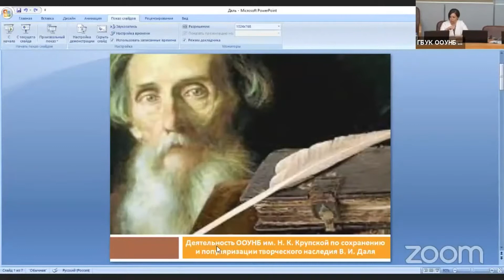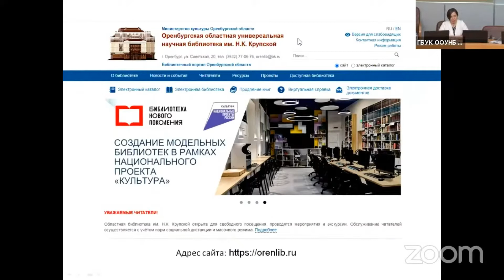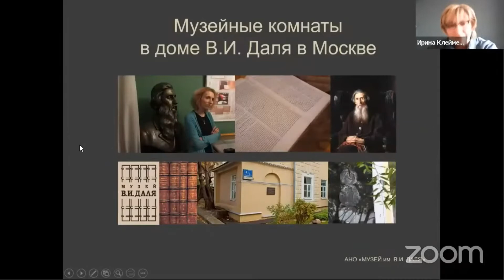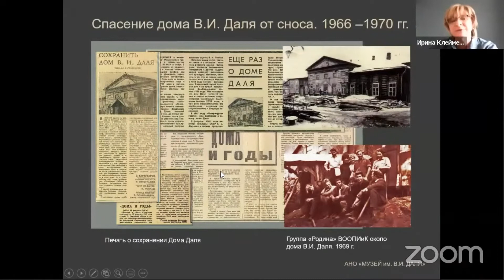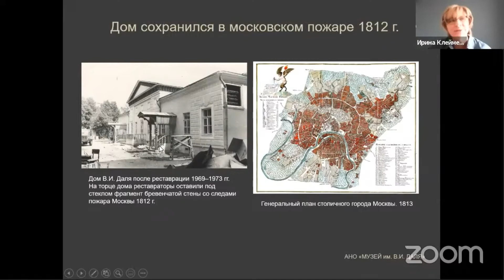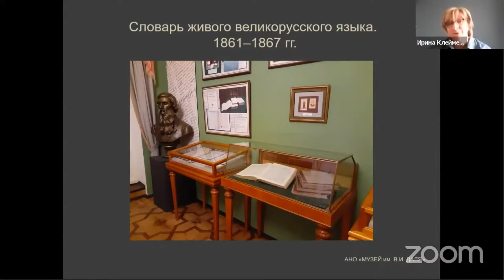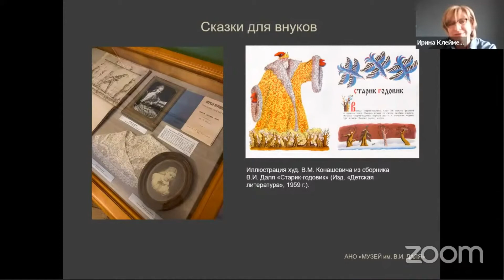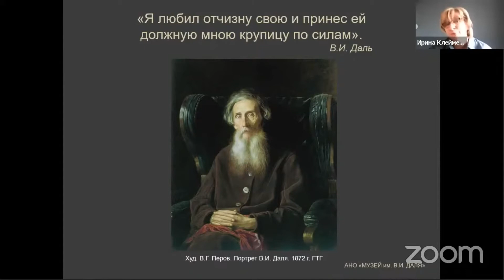Международная акция «Письмо В.И. Далю»